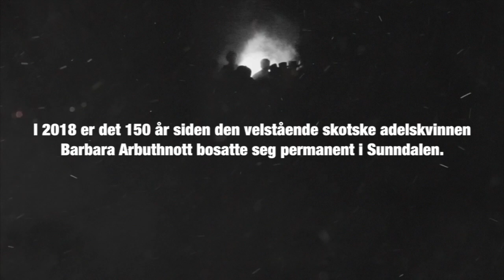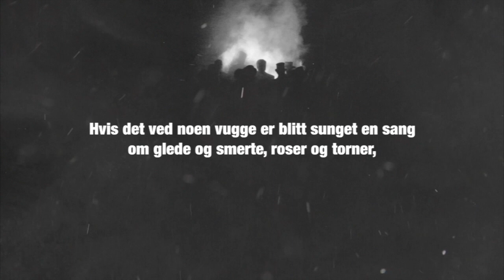Lady Arbuthnott - Promo 2018